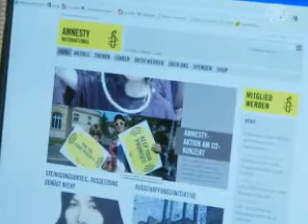AI warnt Pharmakonzerne, die in die Organhandelindustrie des chinesischen Regimes involviert sind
Der wachsende Organhandel in China zieht Investitionen von ausländischen Pharmakonzernen an, die sich auf Medikamente für Organtransplantationen spezialisieren. Doch eine Repräsentantin von Amnesty International in der Schweiz sagt, diese Unternehmen müssen mehr als nur das Geschäft in Betracht ziehen, weil illegale Methoden dort stattfinden.

[Danièle Gosteli, Wirtschaft & Menschenrechte, Amnesty International, Schweizer Aktion]:
„Gewiss, wenn ein internationales Unternehmen wissentlich teilnimmt und trotz des Wissens über den Organhandel damit weitermacht, hätte dies einen sehr schlechten Einfluss auf seinen Ruf."

Unternehmen, wie „Roche" mit Sitz in der Schweiz, die Transplantationsmedikamente auch in China vermarkten, gerieten unter Beschuss von Rechtsanwälten. Denn sie ignorieren die Verletzung ethischer Grundsätze, die unter dem chinesischen Regime stattfinden.

Offiziellen Statistiken zu Folge werden in China jedes Jahr etwa 10.000 Organtransplantate entnommen, und schätzungsweise 65% von ihnen stammen von inhaftierten Gefangenen - normalerweise ohne Nachweis eines Einverständnisses. Eine fortlaufende Untersuchung von internationalen Menschenrechtsanwälten deutet außerdem auf die Quelle von Organen hin, die von lebenden Falun Gong Praktizierenden stammen, welche wegen ihres Glaubens inhaftiert sind. Unter dem chinesischen Regime wurden ihnen, während sie noch lebten, Organe entnommen, und an Transplantationspatienten verkauft.

Danièle Gosteli sagt, diese Praktiken sollten ein Problem für Pharmakonzerne sein.

„Diese Pharmakonzerne können die Quelle der Organe für die Patienten, die das Transplantat erhalten, nicht garantieren."

Gosteli sagt, internationale Unternehmen sollten das chinesische Regime unter Druck setzen, damit dieses die Organbeschaffung transparent macht.

„Es ist an der Zeit, man braucht ein höheren Standard, als die bloße gesellschaftliche Konkurrenzfähigkeit, wenn es um Menschenrechtsverletzungen geht."

NTD News, Schweiz